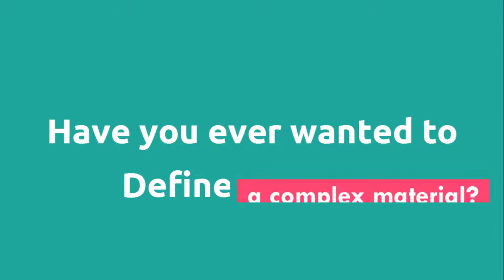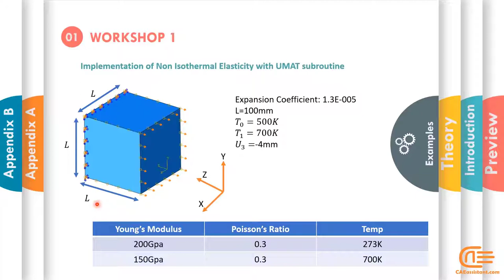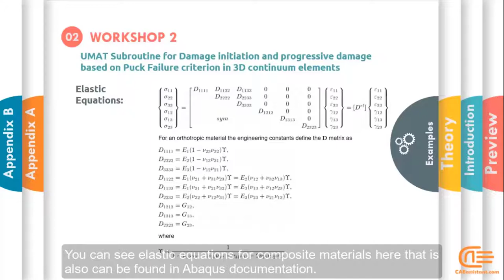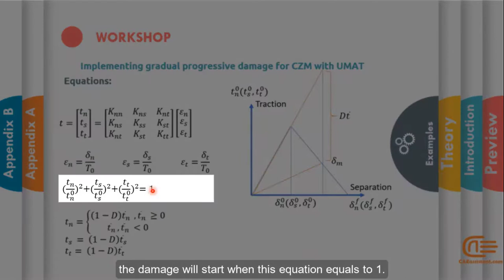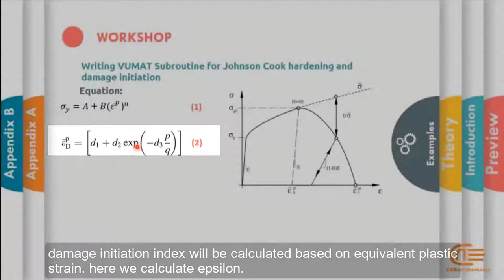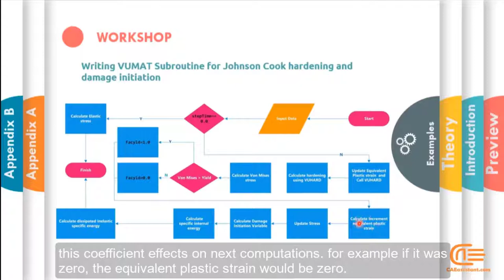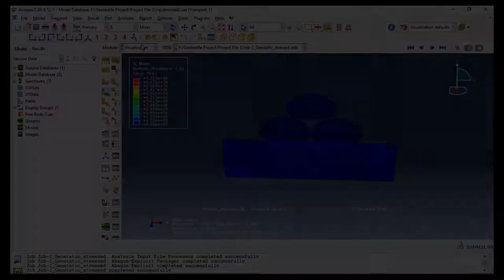Advanced UMAT Subroutine (VUMAT Subroutine)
This training package helps Abaqus users to prepare complex UMAT and VUMAT subroutines. This training package is suitable for those who are familiar with subroutines or want to learn UMAT/VUMAT subroutines Professionally. Equations for non-isothermal material, computational plasticity, Johnson Cook’s damage initiation, and Johnson Cook’s progressive damage for metals have been implemented in ABAQUS. In addition, the damage behavior of other materials like composite and cohesive has been implemented in ABAQUS.

Syllabus:
Preview
Introduction
Workshop 1: Writing UMAT Subroutine for Non-Isothermal Elasticity
Workshop 2: Writing UMAT Subroutine for Damage initiation and progressive damage based on Puck failure criterion of composite material
Workshop 3: Gradual progressive damage for CZM(cohesive zone model) with UMAT subroutine
Workshop 4: Writing VUMAT Subroutine for Kinematic Hardening Plasticity
Workshop 5: Writing VUMAT Subroutine for Johnson-Cook plasticity and damage initiation
Workshop 6: Writing VUMAT Subroutine for Johnson-Cook progressive damage